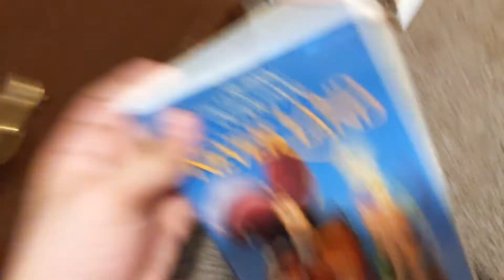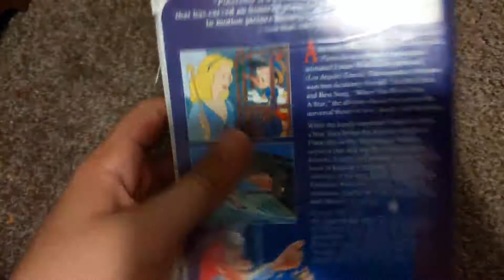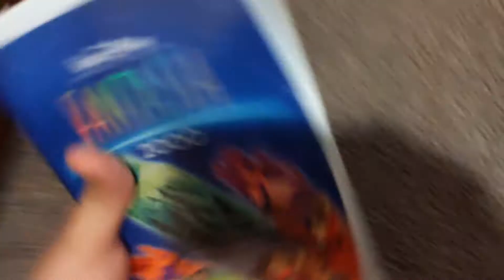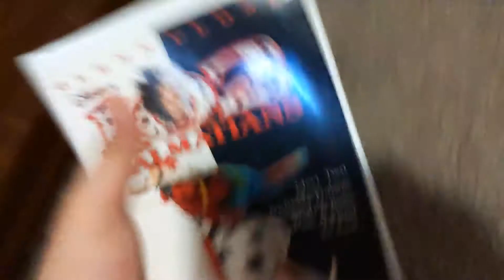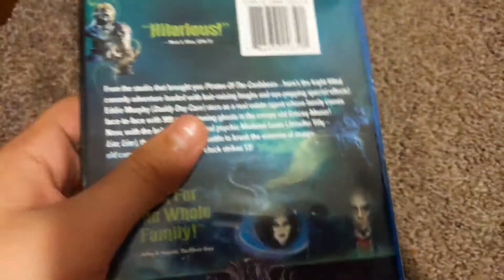My Walt Disney Clamshell Vhs Collection Part 2